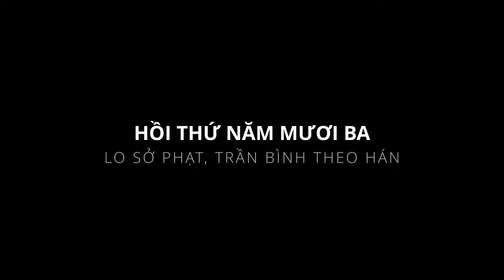ĐỌC TRUYỆN: HÁN SỞ DIỄN NGHĨA - HỒI 53 - KÊNH ĐỌC TRUYỆN VDCAUDIO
Hán Sở Diễn Nghĩa - Hồi 53: Lo Sở Phạt, Trần Bình Theo Hán
Kênh đọc truyện VDC audio mong muốn góp phần mang Audio Truyện đến những bạn thích nghe truyện một cách tiện lợi nhất.